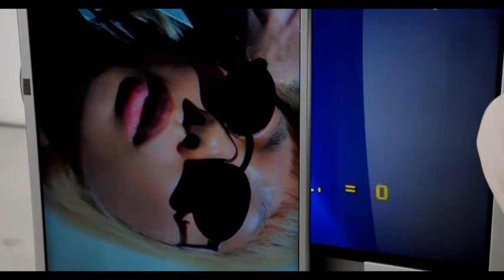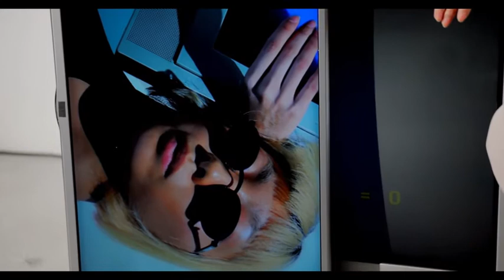Electro Music good and happy day 5 hr more in Ono's head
Electro Music good vibes and happy,  day 5 hr more in Ono's head